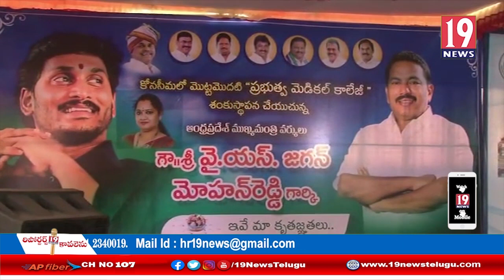16 వైద్య కళాశాలలు శంఖుస్థాపన చేయడం ఒక చారిత్రాత్మకం, మంత్రి పినిపే విశ్వరూప్: తూ.గో జిల్లా